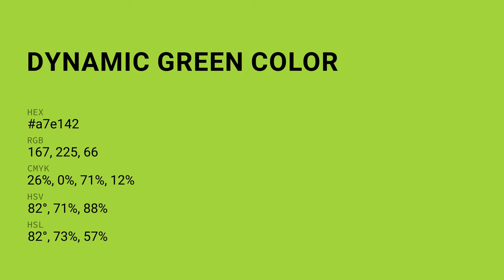Dynamic Green color a7e142 hex color - Green color - Cool color a7e142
What color is Dynamic Green ? a7e142 hex color - Green color - Cool color a7e142

Hex a7e142 Color Code is also known as Dynamic Green color.